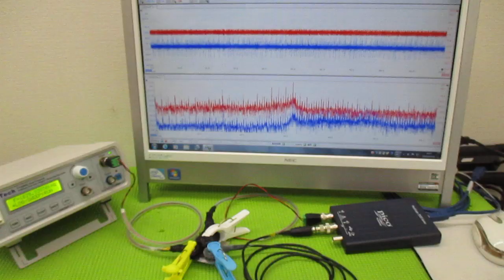超音波制御技術 ultrasonic-labo